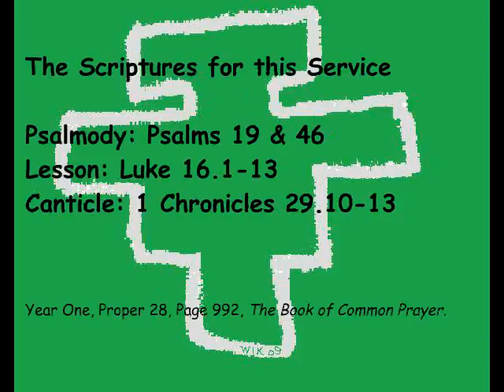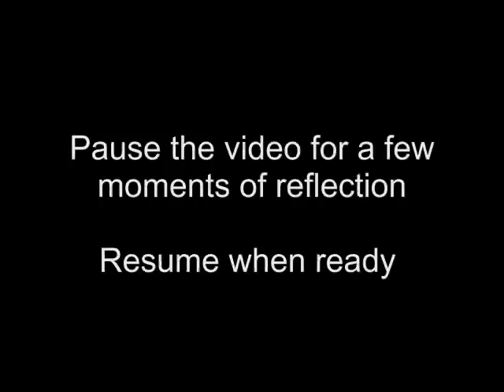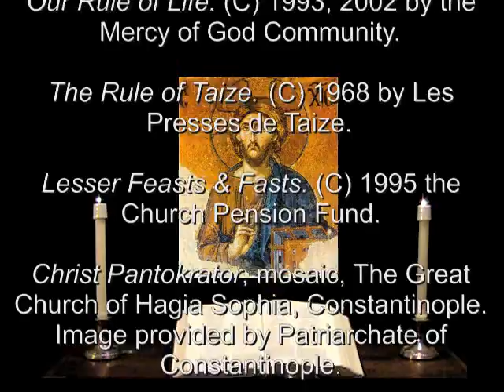13 Nov 2011 Sunday Evening Prayer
A brief  inclusive language version of the Daily Office (Liturgy of the Hours), for all Christians.  Join Br. Bill for the Daily Office each day and read your entire Bible in two years.